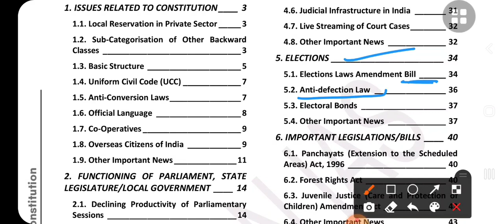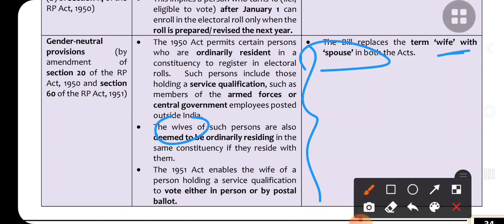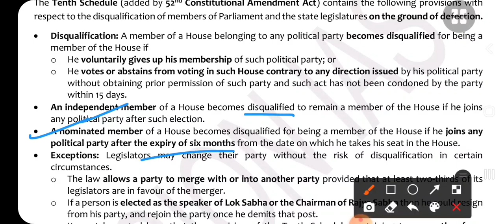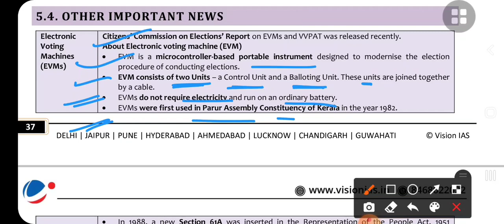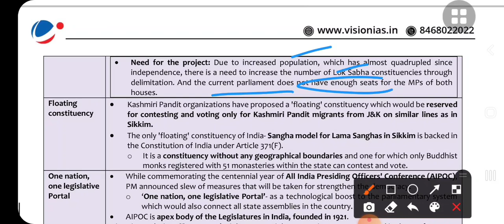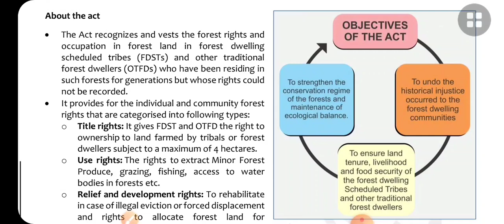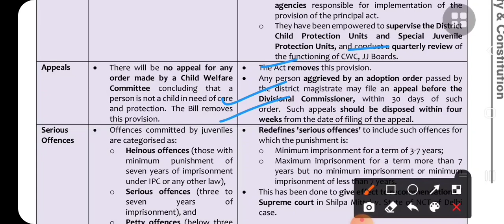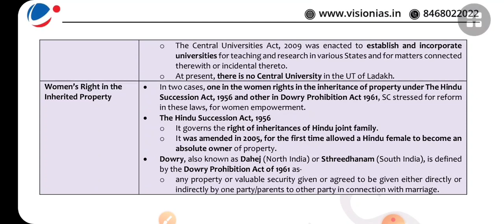PT 365 Vision Ias Polity Part 6 2022:UPSC/STATE_PSC